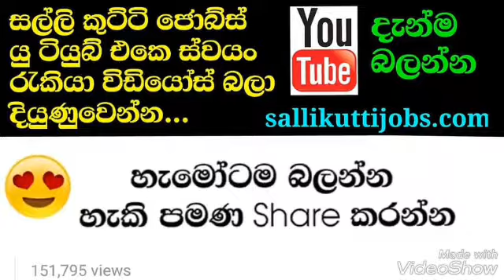Sallikuttijobs.com wild videos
Animals nature